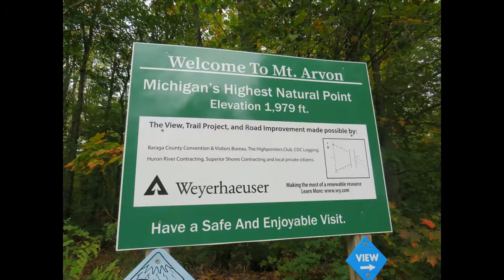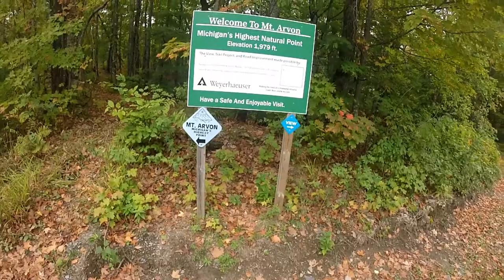HIGHEST POINT IN UP MICHIGAN MT ARVON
LAST LEG OF 70 MILE ATV RIDE